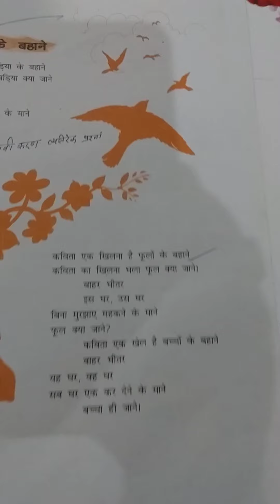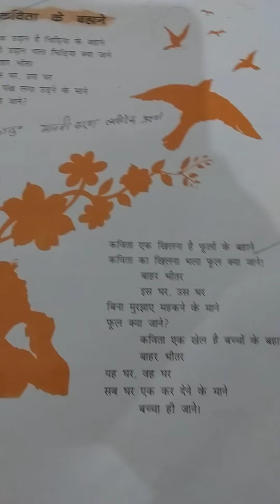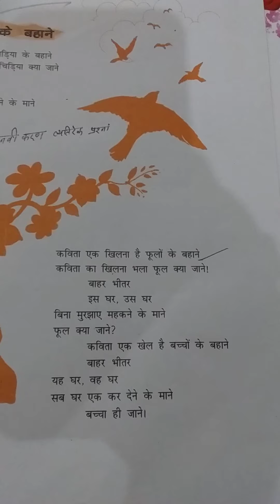subject --Hindi -topic Kavita Ke Bahane ka bhavarth bhag -2- class 12th